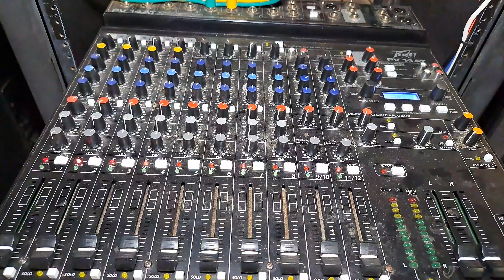2 GRINDERS By: Abe Locc And O.G. King Tuc feat. Artamuz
THIS ONE FO ALL THE STONERS AND WEEKEND WARRIORS! GRAB YA BONGS,ROLL YA BLUNTS N JOINTS, AND PACK THE BUBBLERS, CUZ ITS TIME TO SIT BACK AND SMOKE SUM UP TO THIS ONE! N IF YOU DONT SMOKE, THEN LET US KNOW IF YOU ENJOY THE VIBE AS ALWAYS!